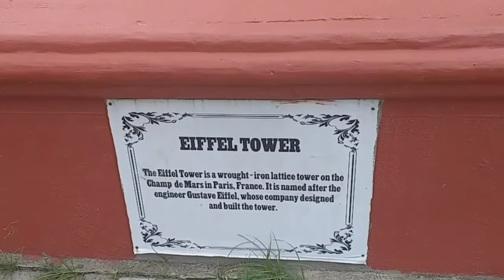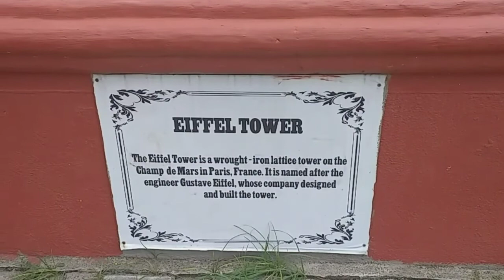UMAKYAT KAMI SA EIFFEL TOWER OF THE PHILIPPINES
Welcome to Toy Collector Pilipinas Batang 90's Channel

Other Announcements:

For Buisness proposal and Collaboration

if you're looking for a Musician in any
look for Coach Sha

Pls Support our Links!

Kwentong Laruan

Kwentong Pang kabuhayan

Toy Collector Pilipinas Trobak

Batang 90's Serye

YouTube Shorts Compilations

Sweet Memories of Music

Pandemic Serye Classic

BLU the Explorer

Salamat po sa panunuod! GOD Bless Po!